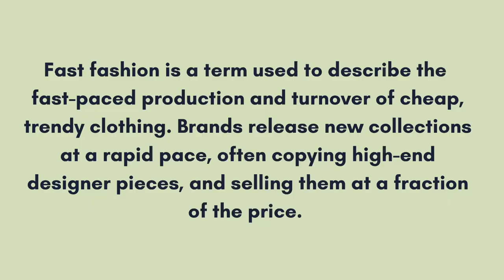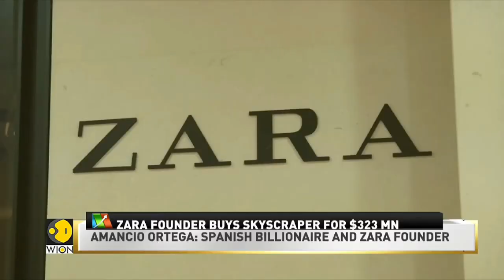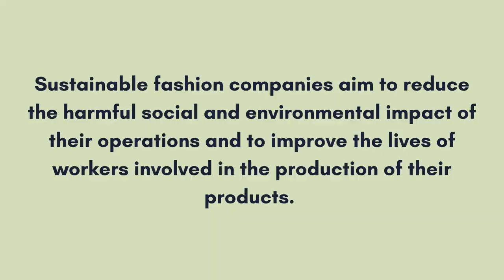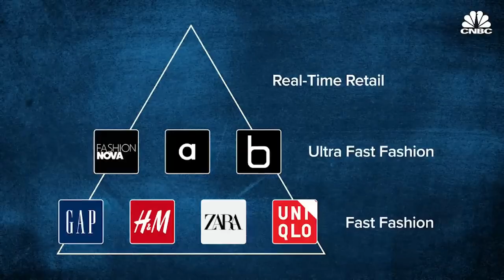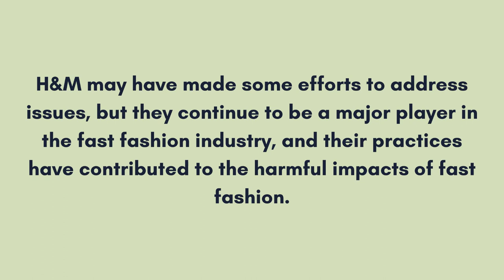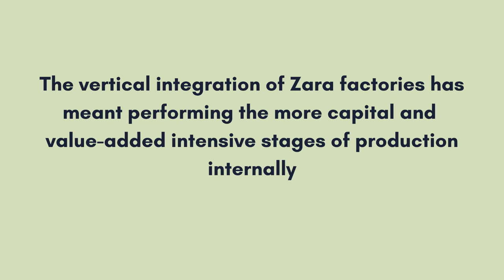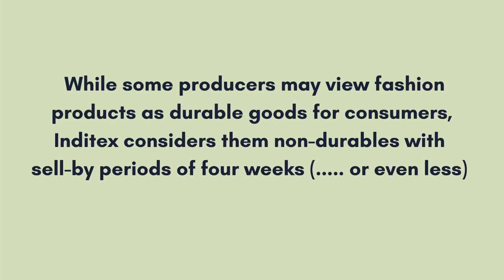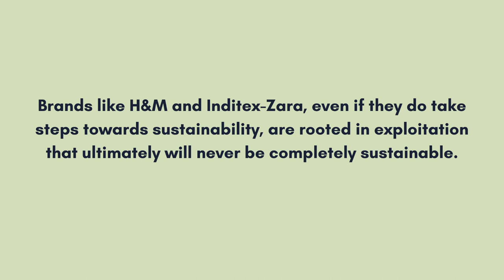The Dark Side of Fast Fashion: A Look at CEO's and Their Impact on the Industry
Fast Fashion and Sustainability - The Case of Inditex-Zara by Tatiana Destiny Sitaro

💚Join Sustainable Amor’s ethical fashion community ! Come hang & meet really cool like-minded people in the FREE & private FB group:

Please explain how you see my ethical fashion content and your brand creating a better fashion industry!

To receive a shout out at the end of next week’s video, comment ethicalfashion in the comments with your name, country of origin and your insta handle 💚

Progress Stamp 🚨:
Upload date: Sunday, Feb 18th, 2023

About me:
Hi, I am Elle (She/They)! I am a 4th generation Queer Mexicana that is 25 years old. I am a Type A Pisces Sun, Aquarius Moon and Virgo Rising. And I am a INFJ-T (90& introverted, both a deep thinker and feeler) slow fashion activist, environmentalist and love all things grassroots. I was raised in a frontline, low-income suburb in IL where highways were in my backyard and factory plants polluted my community, and tried to live a normal life under my immigrant parents assembly line wages.

I love BOOKS! I esp. read social justice books in my free time, love to spend quality time in nature and with community, and my spirit animal is a blue/ purple butterfly. I have a Bachelors in Business Management and a Bachelors in Apparel Merchandising. I hope to one day publish my own book in ethical fashion addressing the importance of cultural identities (such as Latinx citizens) stake in revolutionizing the fashion industry.

I work at a local thrift store, teach Spanish to white people, sell old clothes on eBay and get stipends for organizing work. But at the end of the day, what matters is happiness and fulfillment. And, in my heart of hearts, I dream an ethical fashion industry for all.